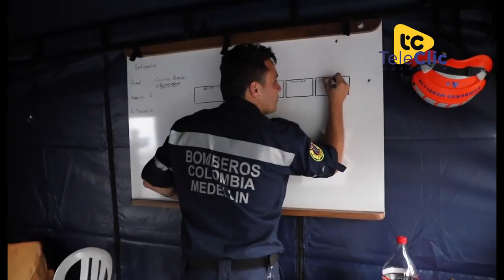Anuncian medidas para atender grave situación en el edificio Continental Towers.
La Alcaldía de Medellín declaró calamidad pública para atender el deterioro del edificio
Continental Towers, unidad residencial que fue evacuada hace 9 años y que ha
representado un arduo proceso para sus propietarios.